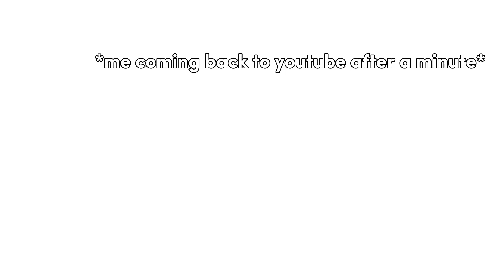happy happy happy ☺️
cant leave yall alone for 2 weeks smh 🙄

anyways, idc what the dramas about, nobody tell me i like living my life in blissful ignorance 🌸